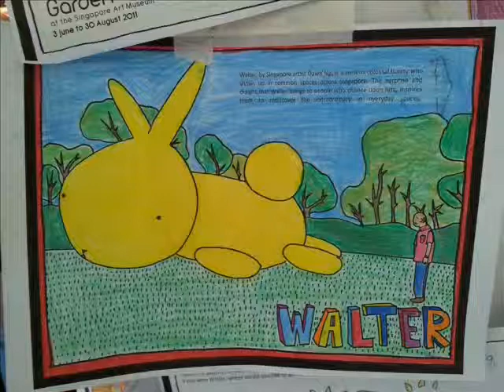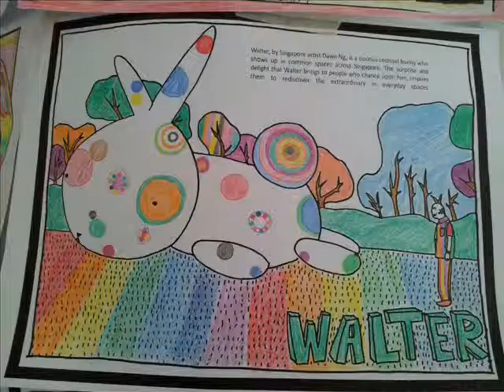World Class Walter in Singapore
Walter bunny by Dawn Ng (Coloured by visitors to the Singapore Art Museum). World Class speech from Lee Wen's World Class Citizen video installation. Soundscape by Leigh Blackall, recorded at Lucky Plaza in Singapore.